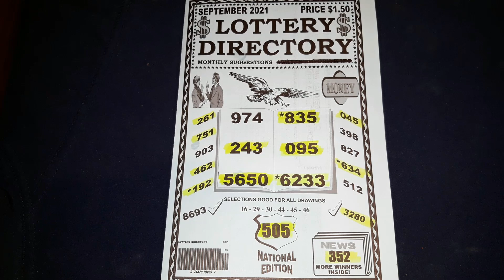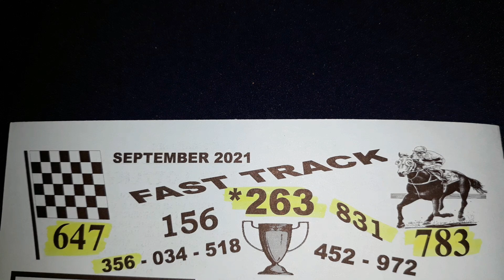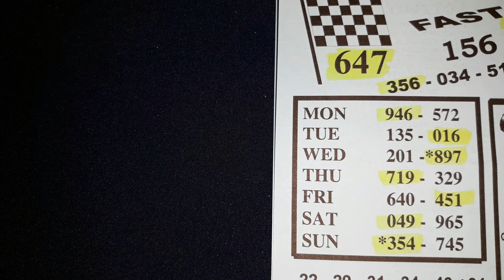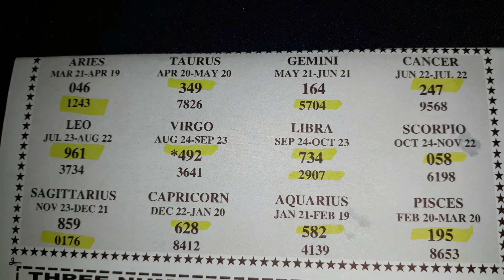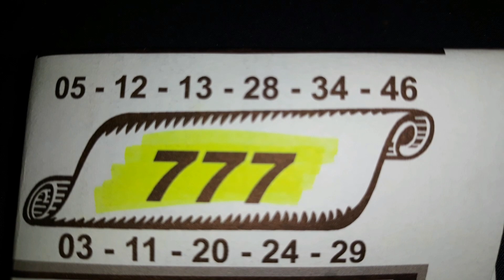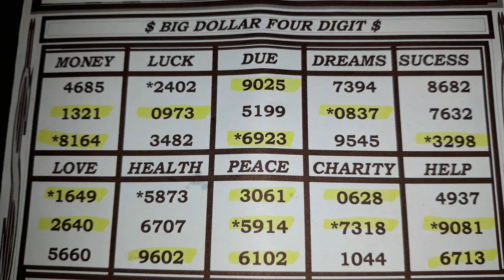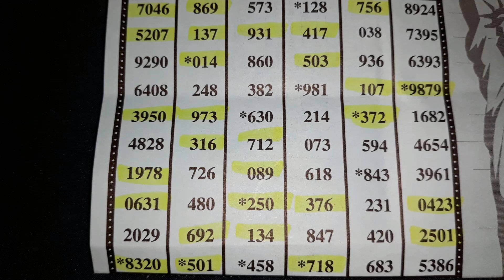Pick 3 | Pick 4 | Lottery Directory | September 2021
Potential Pick 3 and Pick 4 Lottery numbers for September.